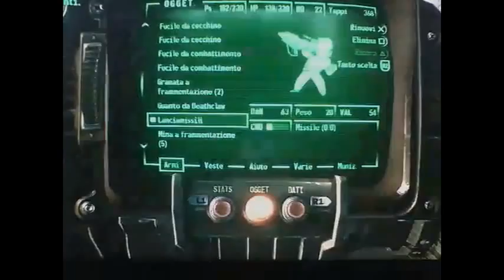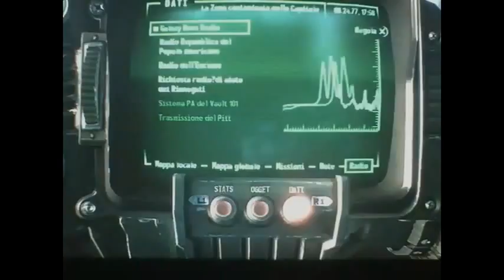fallout 3 ep 19 una lunga strada verso rive city